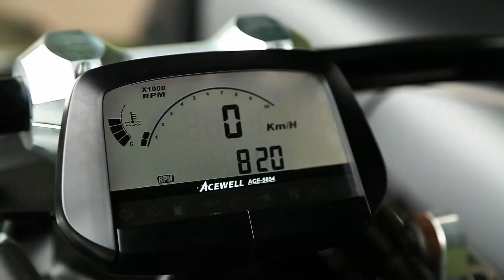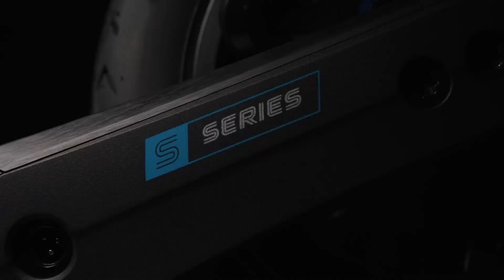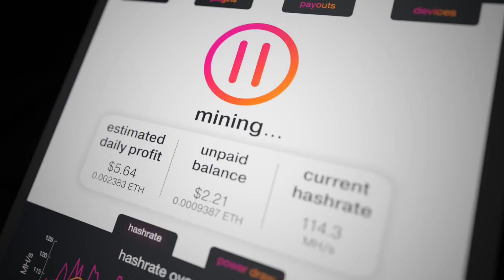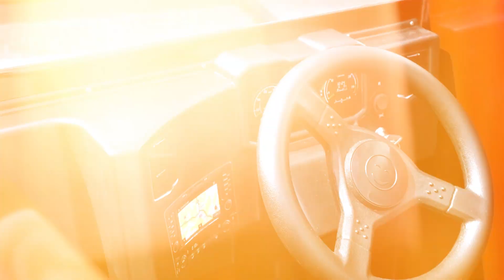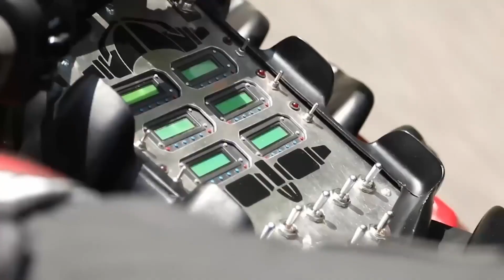Top 10 Futuristic Vehicles in the World You Won't Believe Exist!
Top 10 Most Amazing Vehicles in the World | Incredible Vehicles You Won't Believe Exist!"

In this video, we count down the Top 10 Most Amazing Vehicles in the world that you won’t believe exist! From futuristic concept cars to unbelievable flying vehicles, these inventions are changing the way we think about transportation. Whether you're a car enthusiast, tech lover, or just curious about the craziest vehicles ever made, you’re going to be amazed by this list. 🚗🚁

What you’ll see in this video:

1. Futuristic cars with mind-blowing technology
2. Incredible flying vehicles and hovercrafts
3. Unique, eco-friendly vehicles that look straight out of sci-fi
4. Cutting-edge innovations in transportation
5. Concept vehicles that push the limits of design and performance

Whether you're into supercars, electric vehicles, or futuristic aircraft, this video has it all.

⏰ Video Duration: 00:14:21

Timestamp

00:01 Intro